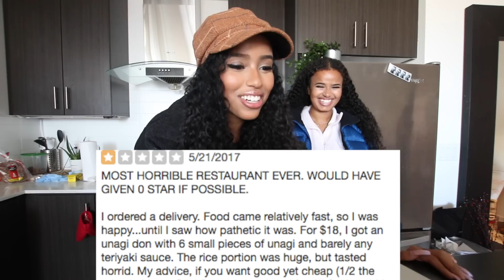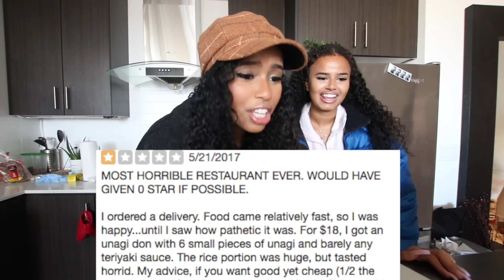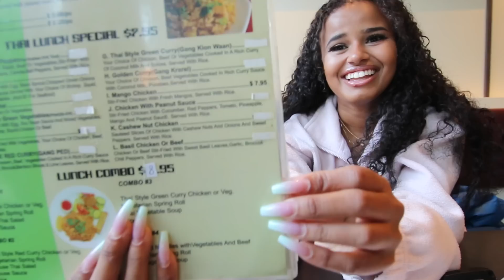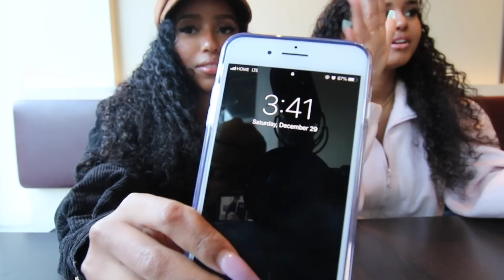Eating at the Worst Reviewed Sushi Restaurant in my City (Toronto)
Hey guys!!!  So in this video we showed y'all the WORST RATED sushi restaurant in Toronto (that we know of) um...it was genuinely the worst food experience ever, but we really enjoyed making this content for you, let us know what we should try next i.e worst rated Chinese food..etc!

                  Shobigdaddy